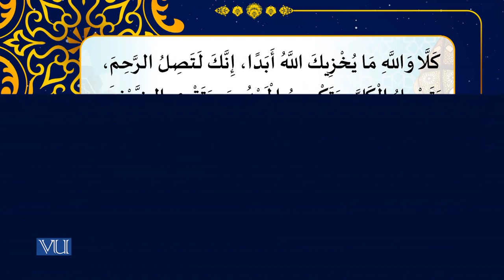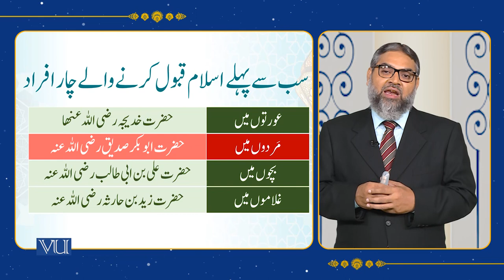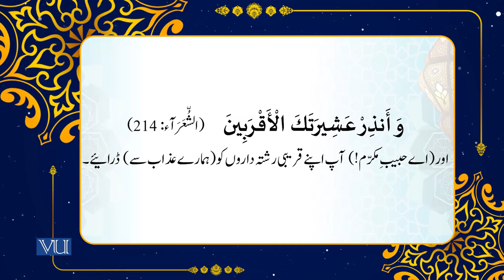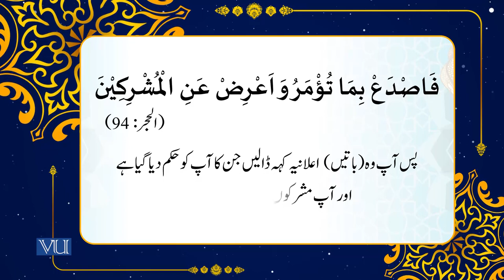Sirah of the Holy Prophet (PBUH) - (2), Emergence of Prophethood | Islamic Studies | ISL202_Topic073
Topic073 - Sirah of the Holy Prophet (PBUH) - (2),
The Emergence of Prophethood and the Beginning of Preaching,